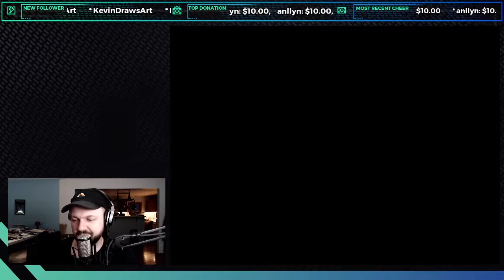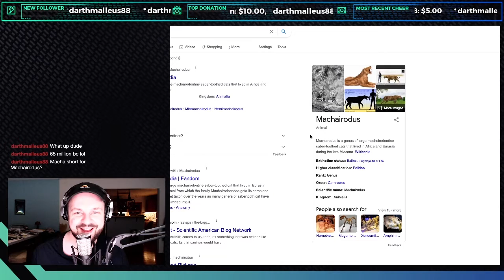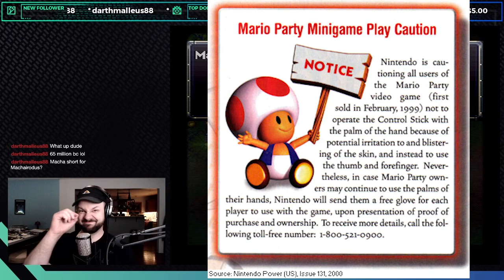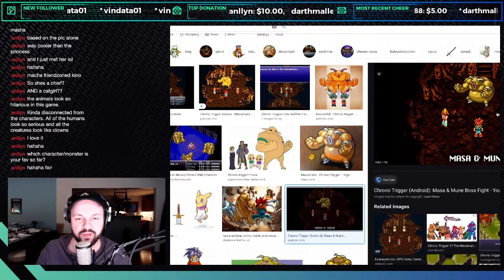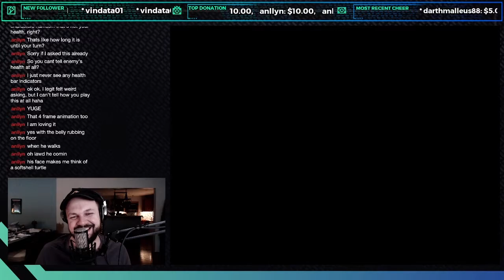Chrono Trigger Pt 7: Buff Dinosaur & Cat Lady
Enter a prehistoric time with the gang.